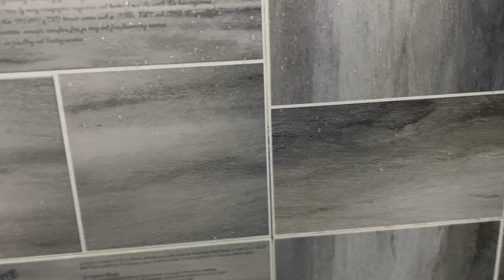外卖小哥在我家睡下后，醒来发现回不去了，谁能拒绝跟外卖小哥在同一个屋檐下呢？（下）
外卖小哥送我回家之后，在我家睡下了，
醒来发现，小区封锁住，没办法送接下来的单子，
不得不住在顾客家里..
就此展开了我与外卖小哥的居家日常... ...
喜欢帮阿基点赞➕关注
点赞➕关注
感谢！mua～